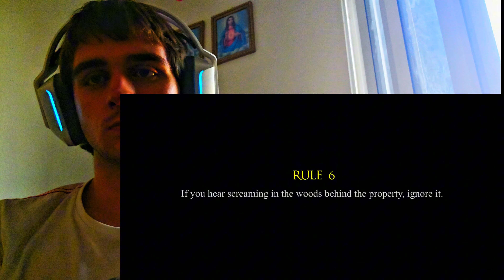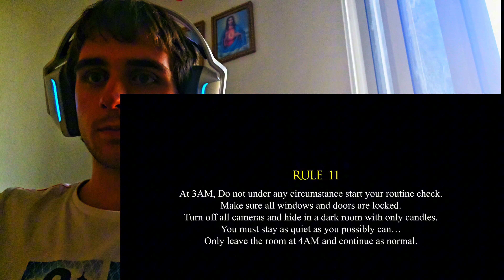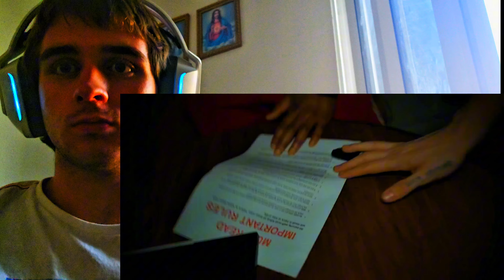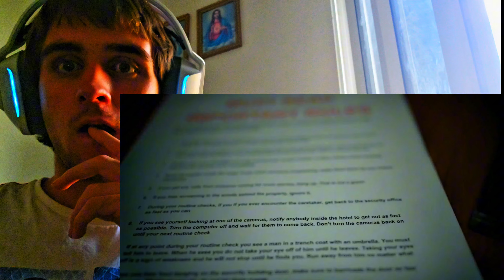Hypeymykes and Jesters Evil Twins Return EH? PART 3 OF THE CONJURING HOTEL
Reacting To Part 3 of this Crazy Series Their EVIL TWINS ARE BACK EH?

Hes Friends In The Video;
@HypeMyke  Himself